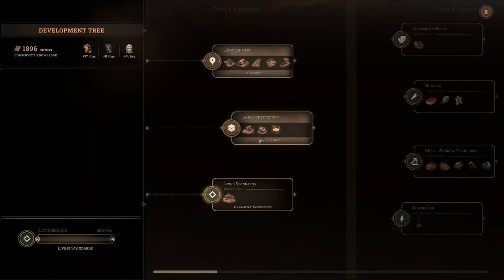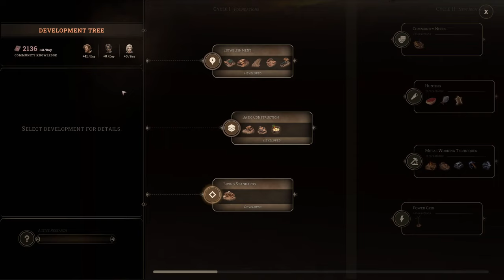New Cycle - Tutorial ASMR - No Talking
This is my first look at the new game, New Cycle.  In this video i play through the Tutorial and learn the basics. Follow along and let me know your thoughts on the game.